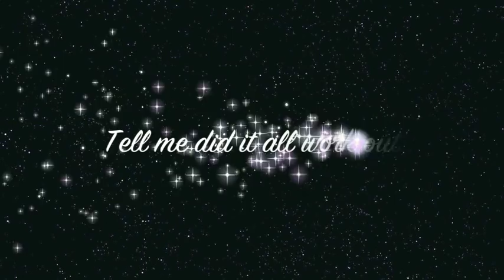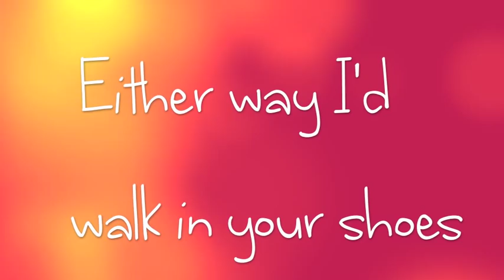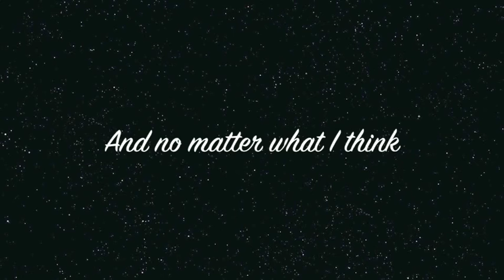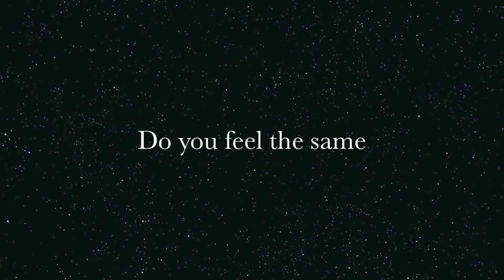We Are The In Crowd - You've Got It Made (Lyrics)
Lyrics video for the song, "You've Got It Made" off of We Are The In Crowd's newest album, Best Intentions! Make sure you go grab a copy!